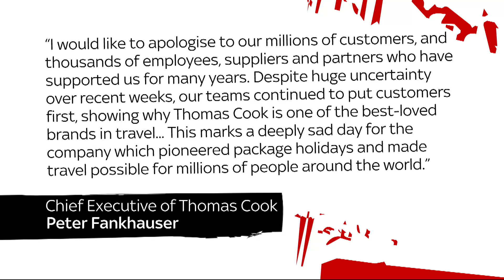Thomas Cook's 'demise was only a matter of time' | ThePledge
Michelle Dewberry says it "would have been wrong" for the government to bail out Thomas Cook and the company's "demise was only a matter of time."

Rachel Johnson says that the company's directors "should be ashamed" for rewarding themselves with 'millions of pounds' despite the firm's losses.

and download our apps